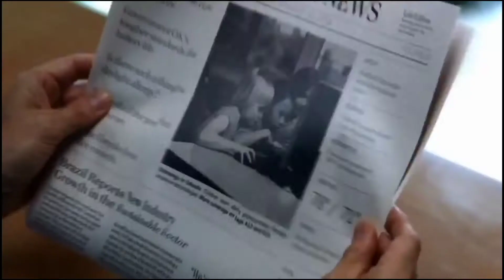Techno Smart City - Smart Newspaper Future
Welcome to Channel "Techno Smart City"
This Channel Presents State-of-the-Art Technology Content All Over The World, Technology, Science,Various Kind Of Technology, Benefits And Uses, And Many More Content That Will Be Displayed Here.